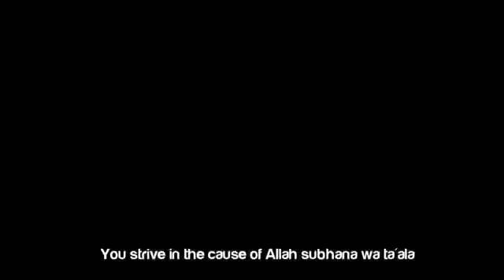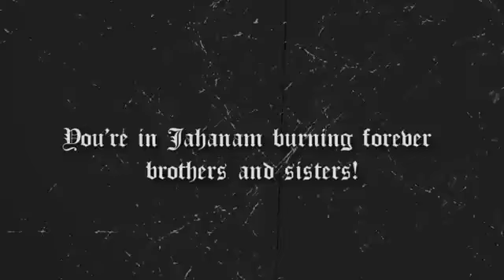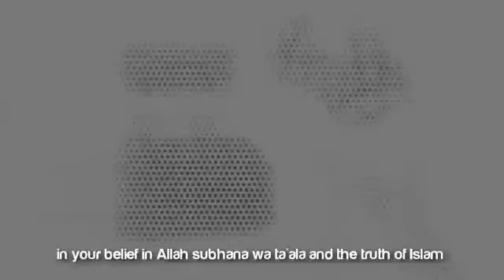The Greatest Loser Must Watch by Brother Hamza Tzortzis The Daily Reminder